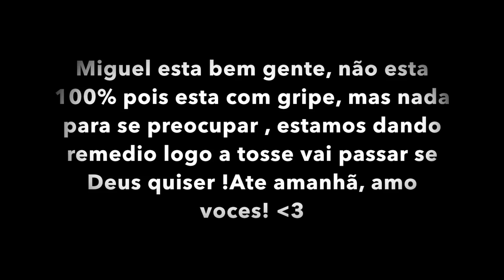D.R 😳 MAMÃE VENCE 2 VEZES |PAPAI VLOGANDO